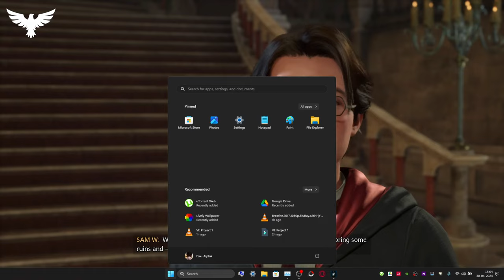Harry potter First Mission by Professor | HD Clips | Gameplay